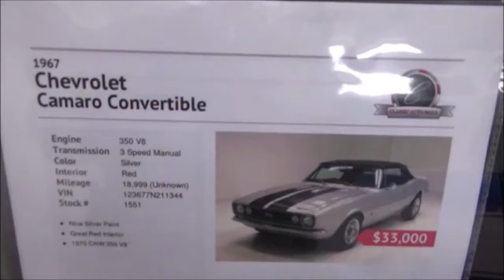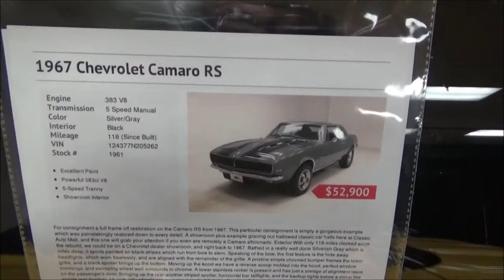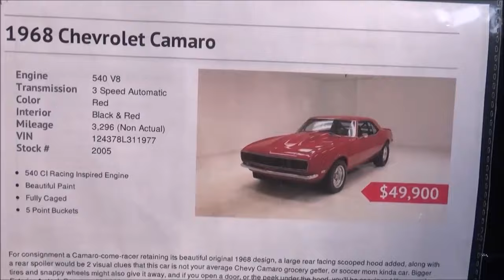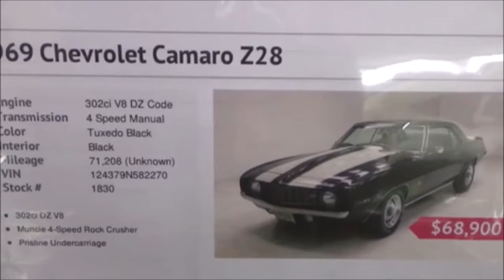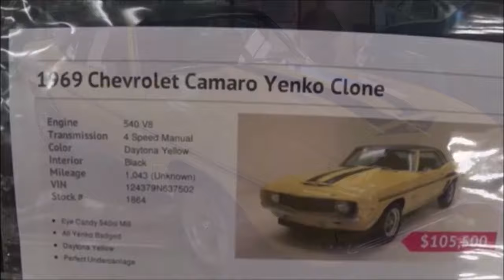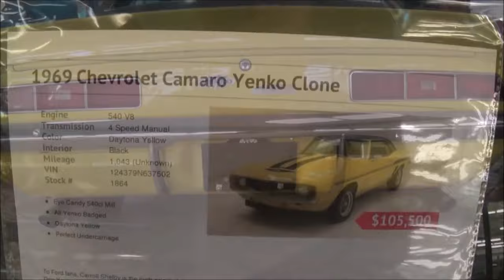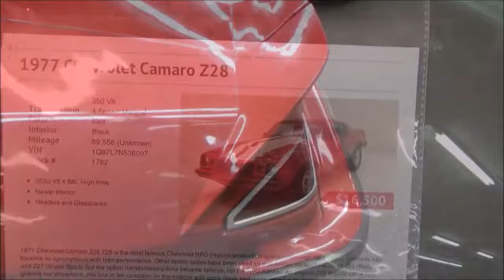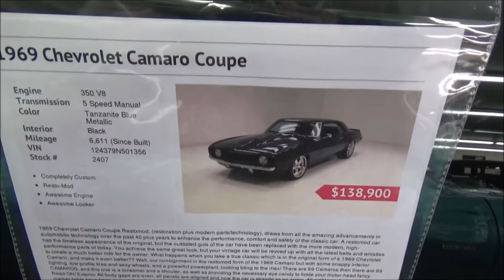1967 to 1977 Camaros as Seen For Sale at Classic Auto Mall Dreamgoatinc Camaro Z28 Yenko DZ 302 Vide